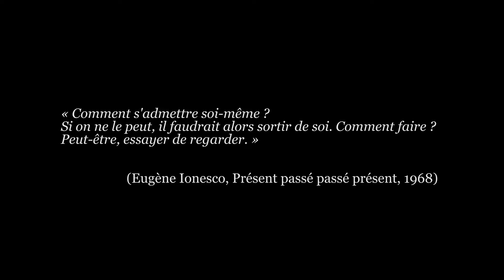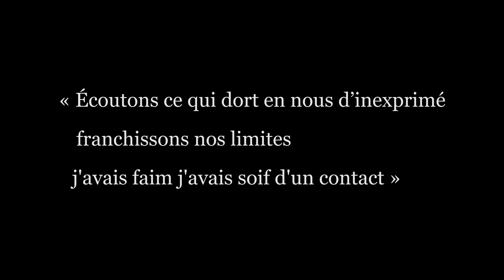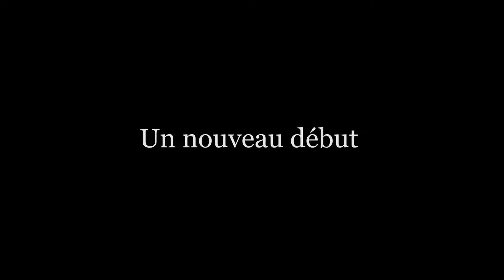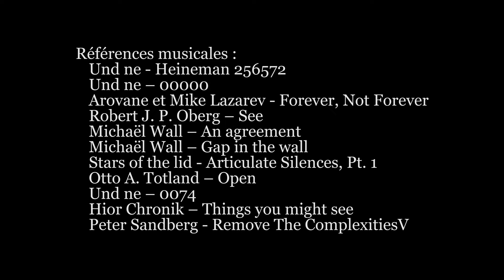Le Corps social - Christophe Jaccard - Livre audio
Toujours désireux de partager cette thématique du Corps social, j'ai débuté fin 2020 l'écriture d'un texte.

Au lieu de traiter ce sujet d'une manière théorique ou philosophique, je raconte, dans un essai, comment ce sujet a mûri dans mon esprit et je l'aborde à travers mon chemin de vie.

Soucieux de donner une finalité à ce projet d'écriture plutôt que de l'enfermer dans un tiroir, l'aboutissement de ce travail prendra la forme d'un livre audio. Je livre mes réflexions personnelles, mes révélations, les étapes de mon chemin de vie qui m'ont mené au théâtre, à l'écriture, aux autres.